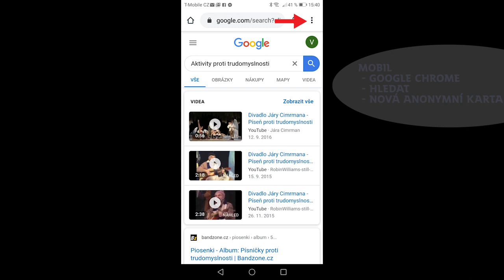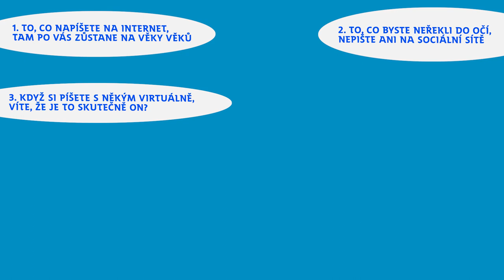Skauti radí: Sociální sítě, jejich rizika a přínosy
Blondýn z videa ke Stezkám je zpátky! Tentokrát ti neohroženě popovídá o sociálních sítích - jaká jsou jejich rizika, na co si na nich dávat pozor a taky k čemu se ti můžou hodit.

Navíc si k jednotlivým částím videa můžeš splnit úkoly ze stezky!
Oblast Moje kamarádství nabízí 3 úkoly:
27. Komunikace v době sociálních sítí
28. Neverbální komunikace
30. Řešení konfliktů

Video bylo vytvořeno v rámci projektu Skauting pro školy, č. projektu
CZ.02.3.68/0.0/0.0/16_032/0008315.